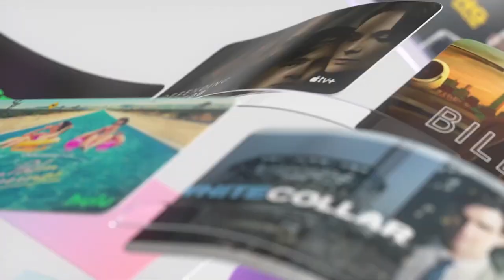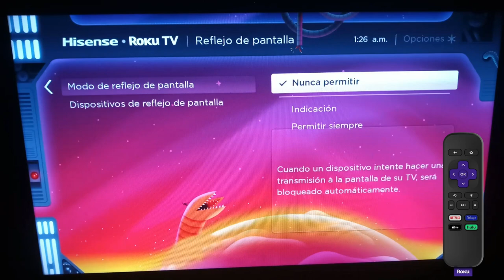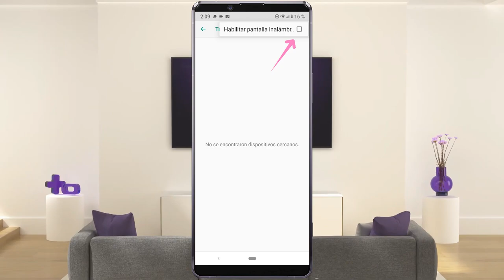Trucos de Roku tv: ¿Cómo reflejar la pantalla de tu teléfono en Roku tv?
Refleja tu pantalla de la forma mas fácil en Roku tv, podrás ver la pantalla de tu smartphone en tiempo real, podrás transmitir  cualquier contenido de tu teléfono fácil y rápido!
 te dejo el link para ver mas trucos de esta excelente plataforma de streaming, que tiene muy buenos dispositivos de streaming